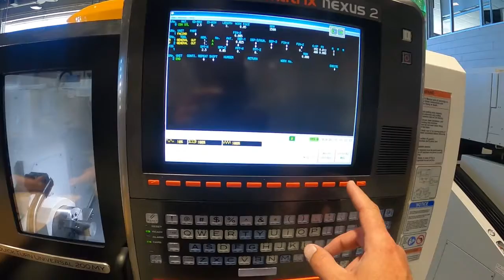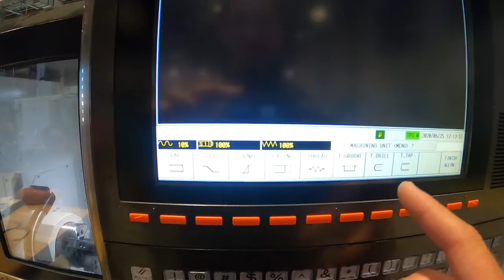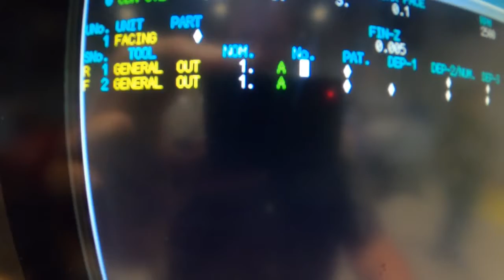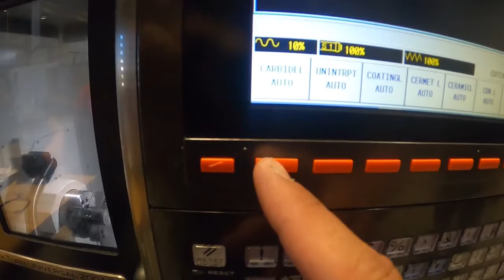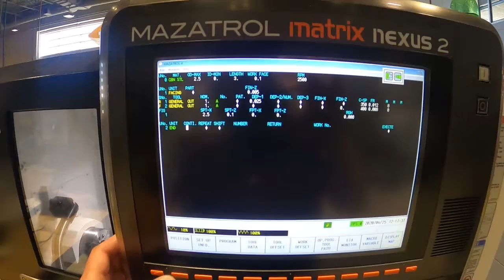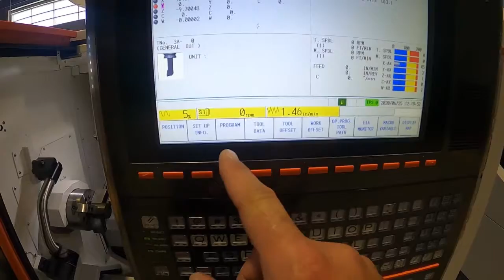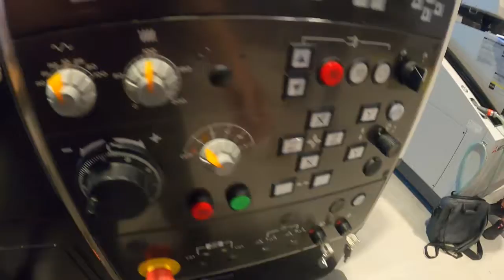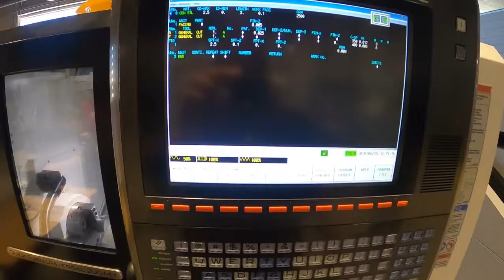CNC Mazatrol Programming and Facing Explanation/Demo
This is a hands on video where I program a Mazak lathe to face off .100. I also teach "Z" zero and run the part.